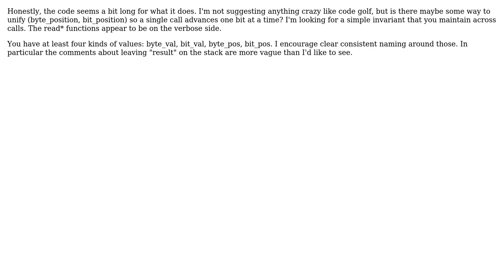Code Review: Bit stream input in Factor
With thanks & praise to God, and with thanks to the many people who have made this project possible! | Content (except music & images) licensed under CC BY-SA | Music | Images & others | With thanks to user Mark Green user J_H user Jamal and the Stack Exchange Network Trademarks are property of their respective owners. You are responsible for your own actions.